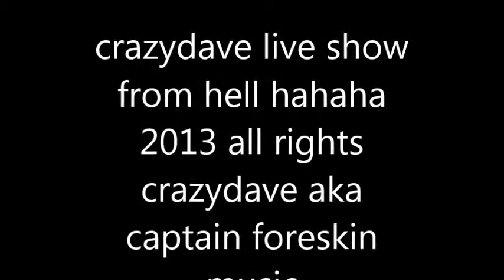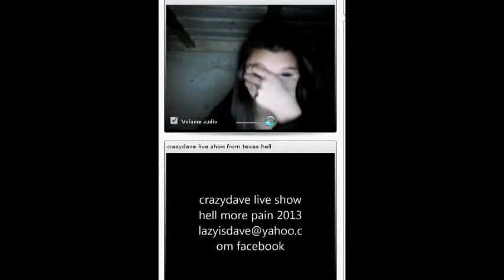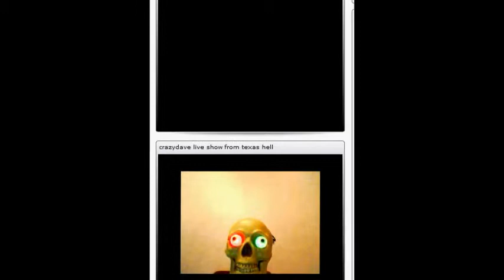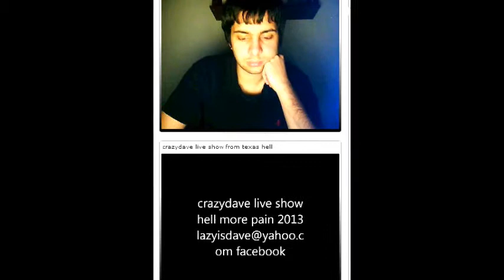crazydave live show cam tx hell crazydave aka captainforeskin music 2013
all rights crazydave captain foreskin music this my stuff youtube so leave thank you my new works all rights crazydave captain 2013